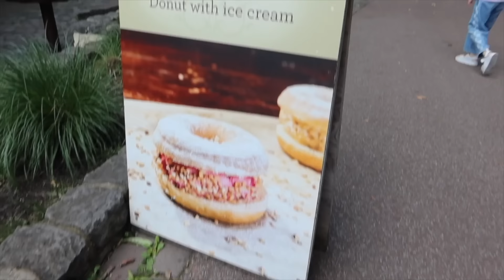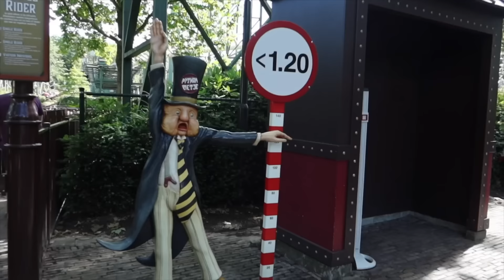EFTELING: The Disneyland of the Netherlands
When we found ourselves in the Netherlands you know we HAD to check out the Efteling Park!! We laughed our heads off as everything was FAIRYTALE MADNESS! My only regret is that we didn't spend another day or two here! We will be back for sure. ;) Hit us up if you have any questions about this park - we learned so much!!